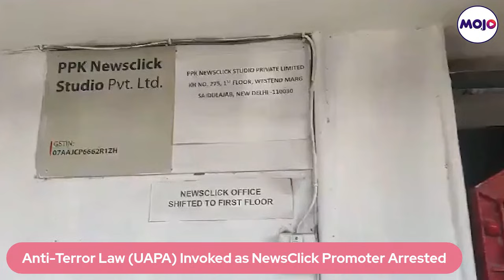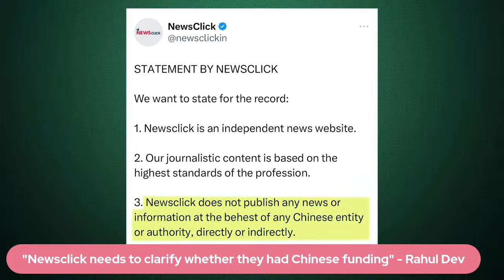"NewsClick journalists need to clarify whether they got Chinese funding" | Rahul Dev | Barkha Dutt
Delhi Police Special Cell has arrested NewsClick founder Prabir Purkayastha and head of its HR department, Amit Chakravarty, under the UAPA. Both have been sent to 7 day police custody.

The arrests come after day-long raids at over 50 locations linked to the news portal, its employees, and contributors. As per police, 46 “suspects” were questioned and their “digital devices”- phones and laptops- were seized. Police also sealed NewsClick office in Delhi.

"I don't question the patriotism of NewsClick journalists at all... but they need to clarify whether they got Chinese funding," Rahul Dev, Senior Journalist, tells Barkha Dutt.